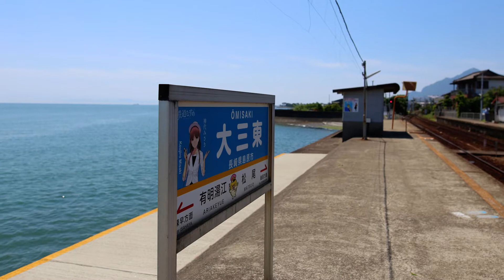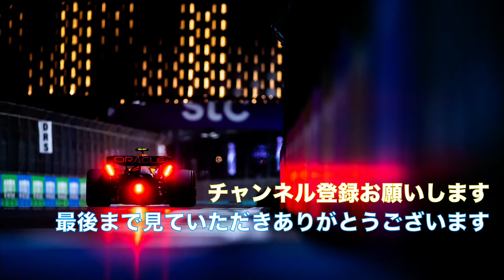幸せの黄色いハンカチ！長崎県島原にある大三東駅！！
【動画説明】
長崎県島原にある大三東駅の幸せのハンカチを見てきました
目の前が有明海という最高の眺めの駅
癒されます！！